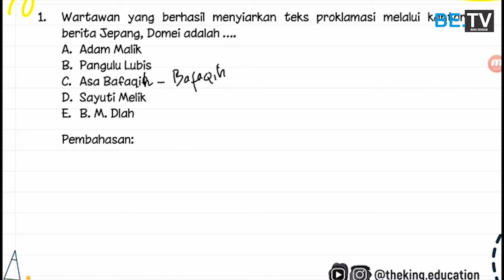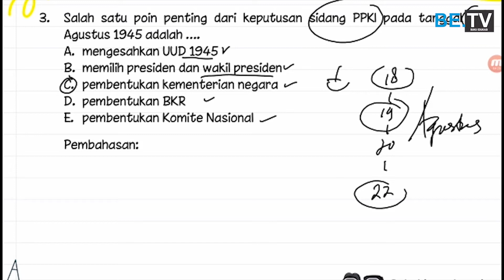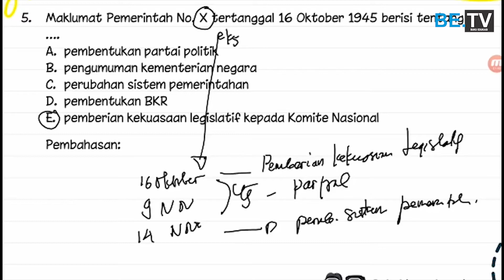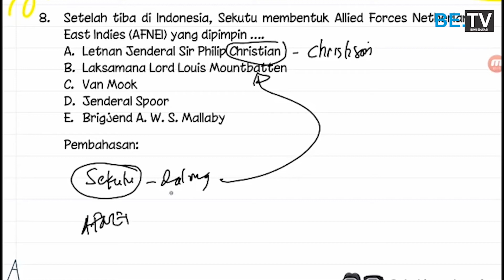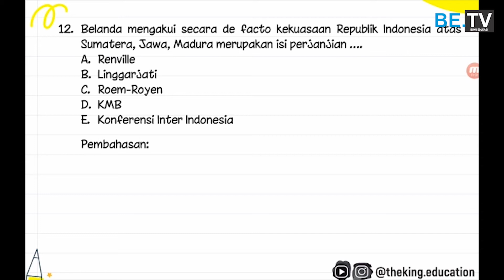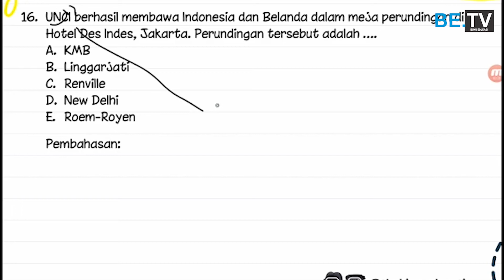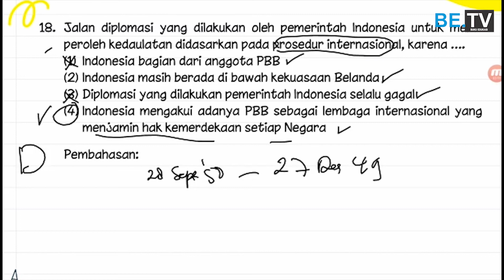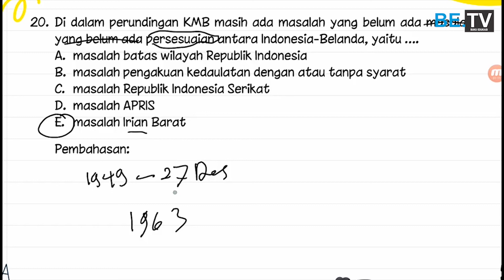SEJARAH | LATIHAN SOAL - REVOLUSI MENEGAKKAN NKRI 1945-1949 | UTBK SBMPTN SOSHUM